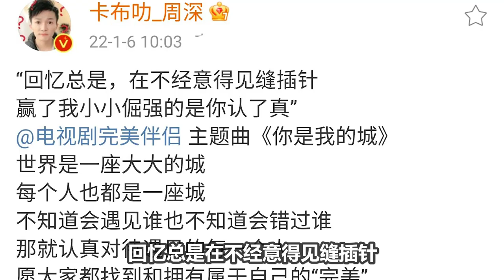周深燃情开唱！《你是我的城》唱得只想恋爱，评论区回复“宝你个头”真亲切！